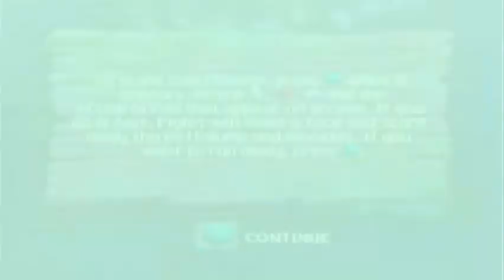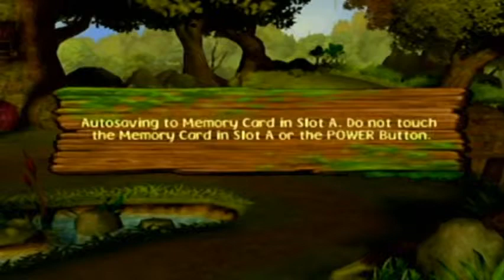Winnie the Pooh's Rumbly Tumbly Adventure part 6 Tigger's Birthday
In this part we finish Tigger's Birthday.